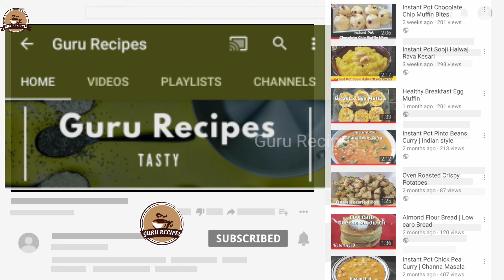Instant Pot Black Split Lentil | One Pot Black Urad Dal Curry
INGREDIANTS:
1 cup black split urad dal (1hr soaked)
3 cups water
2 tbsp oil
1 tsp cumin seeds
curry leaves
1 cup chopped onion
2 green chilies
1 cup chopped tomato
1/2 tsp ginger garlic paste
1/4 tsp  turmeric powder
1/2 tsp garam masala powder
1/2 tsp red chili powder
salt
1 tsp coriander powder
Chopped cilantro
1 tbsp heavy whipping cream

Instant Pot setting:. High Pressure 20 minutes

lunch recipe, low carb, high protein,weight loss recipe